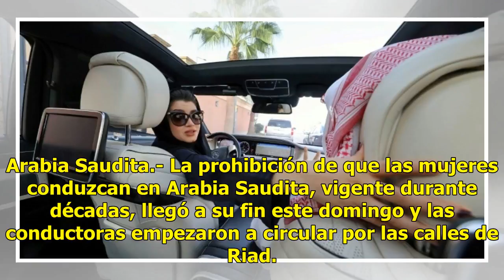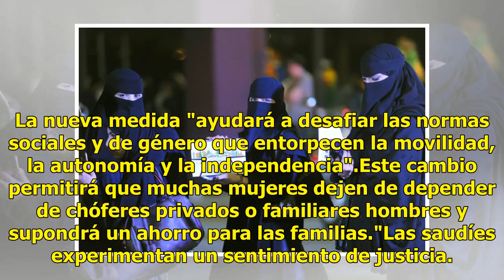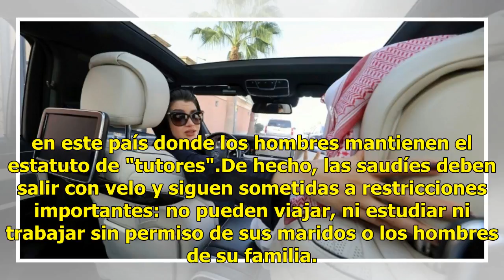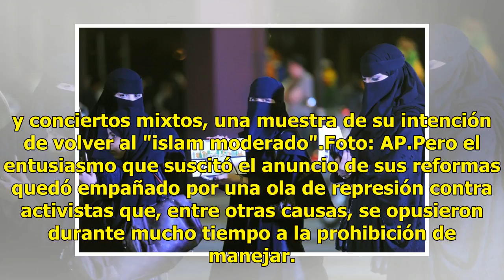Termina prohibición de conducir para mujeres en Arabia Saudita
Arabia Saudita.- La prohibición de que las mujeres conduzcan en Arabia Saudita, vigente durante décadas, llegó a su fin este domingo y las conductoras empezaron a circular por las calles de Riad. Poniendo fin a una prohibición única en el mundo, Arabia Saudita autorizó a las mujeres a conducir a par...